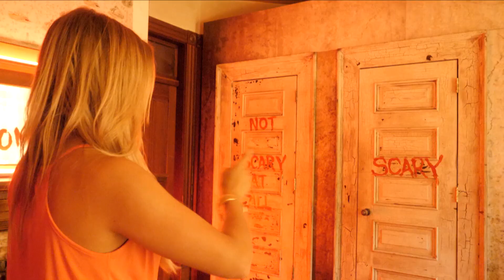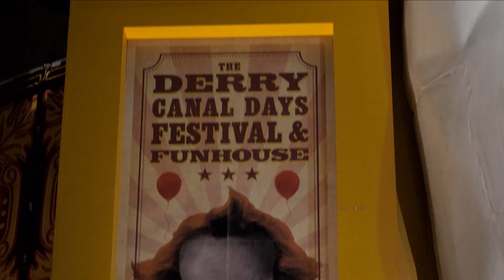¡Entrevistamos al director Andy Muschietti y el cast de It2! | Inside Warner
En el nuevo especial de InsideWarner el director Andy Muschietti y todos los protagonistas de It2🎈🤡 cuentan todas las curiosidades de la producción. ¿Estás ansioso por verla?